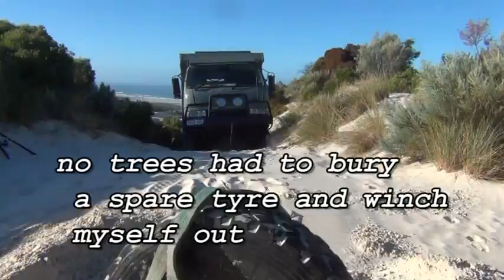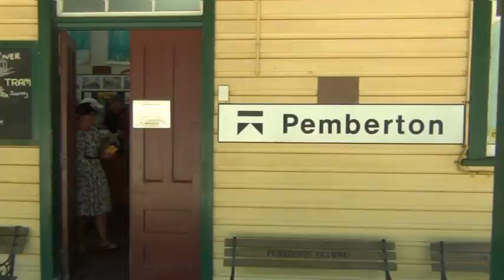4x4 motorhome Extreme Off Road RV is the ultimate trip camping Callcup hill Yeagarup dunes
4x4 motorhome Extreme OffRoad RV is the ultimate trip to Warren Beach Yeagarup Pemberton Windy harbour extreme recreational vehicle review testing test modified ultimate adventure vehicle
Expedition Truck adventure challenge custom build built bogged winch sand mud dunes Margaret river WA Mitz truck South West Camping Beach Augusta Western Australia fails sand dunes
Callcup hill Yeagarup dunes